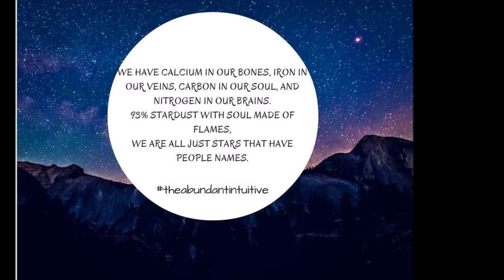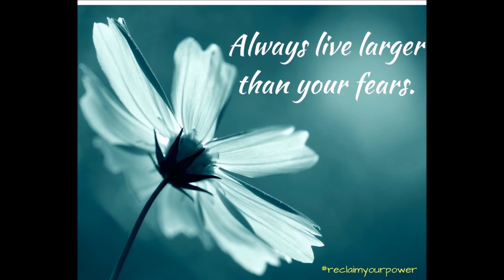Clarity Sacred Soul Alignment™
A soul alignment to receive greater clarity and focus in all situations.

Want to receive more of these alignments and use them to call in your abundance?